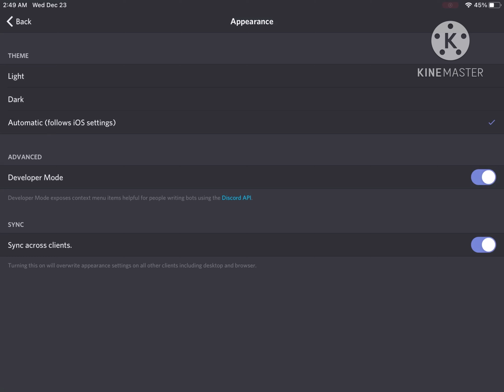Discord light theme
I regret it